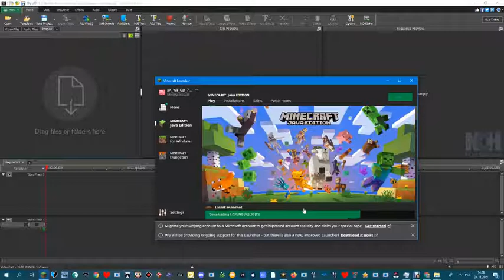Minecraft Anti Piracy Screen